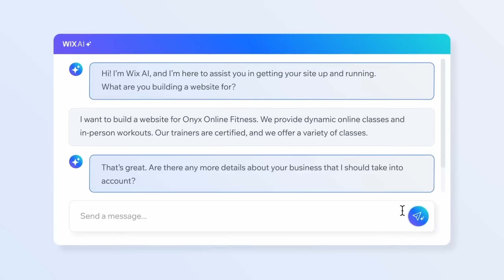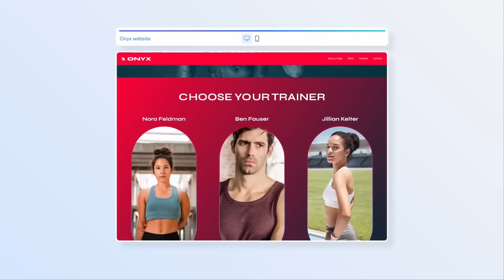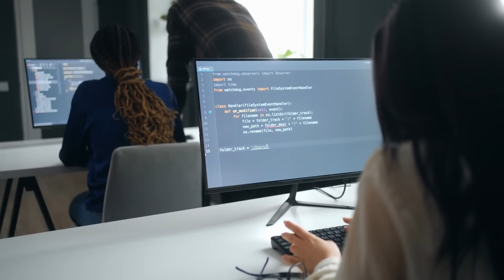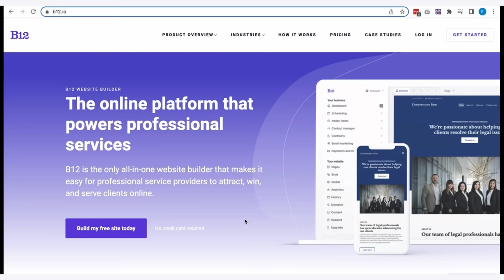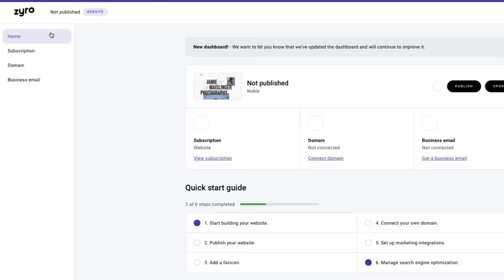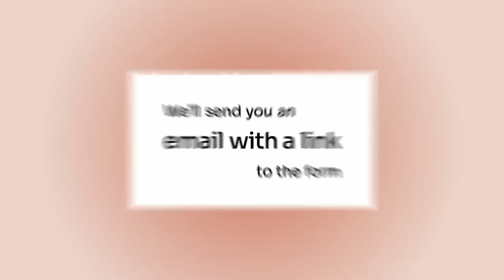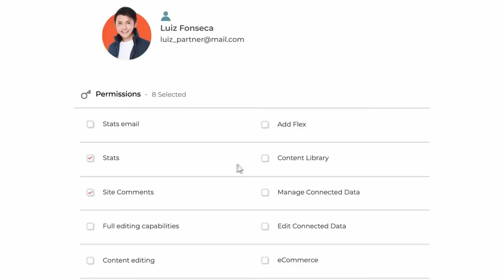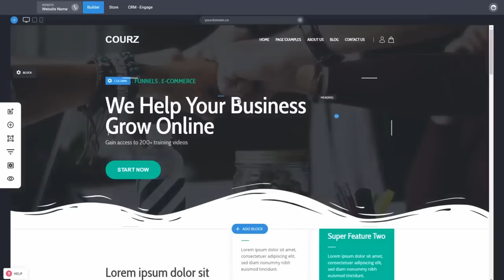With This AI Tool, You Can Easily Create Websites🤖🚀⚠️ | Crazy Ai Website Builder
In This video, you will learn how you can Create websites using artificial intelligence. I have shared an AI tool that can help you to build awesome websites in a matter of seconds. So, if you're someone who is looking to create awesome sites but doesn't know anything, This Video is for you.

*Are You Looking To Take Your YouTube channel To The Next Level?*

*If So, Then You Need To Check Out These Amazing Resources From Fiverr!*

*Click The Links ⬆️ And Start Growing Your Channel Today!* 💯

Please Note That I Only Promote Products And Services That I Have Personally Used Or Thoroughly Researched And Believe In Their Value. Thank You For Supporting My Channel Through Your Purchases._